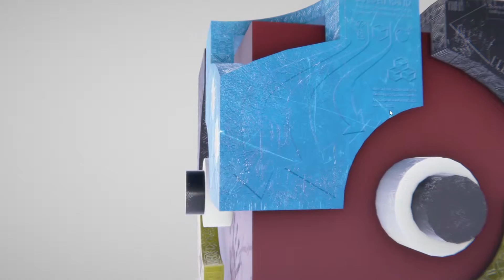Golden ratio QUIXEL cube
Low poly cube designed with golden ratio. Modelled in Cinema 4d.
Textured, painted normals, gloss and specular in QUIXEL SUITE.
Rendered in real-time in UNREAL engine.